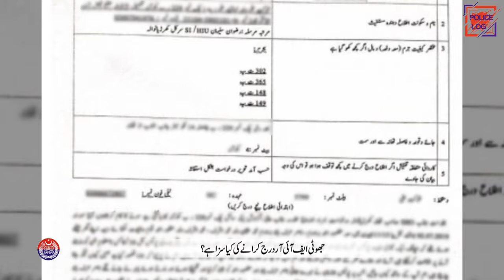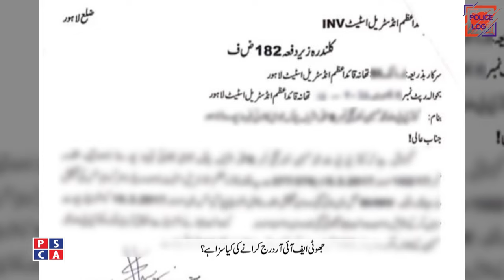What are the punishments in law for filing a fake fir on an innocent citizen? |Cancellation of fir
Filing a false FIR against any citizen is a serious offense in consequence the concerned petitioner and the police official are liable to be punished. What opportunities does the law provide to a citizen to prove his innocence when a false FIR is filed? Details are in the special program!

PSCA Anchor : Umer Bakhat
Guest : Inspector Legal Ahmad Usman